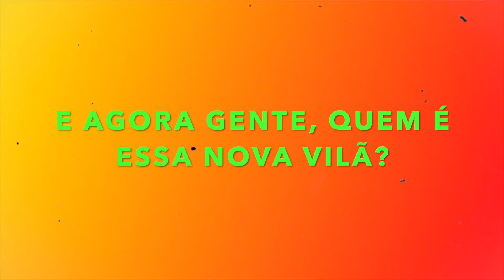UMA NOVA VILÃ CHEGOU NO CANAL! LADY JOKER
Estava mostrando as minhas lols preferidas pra Madrinha do Luguinho, quando escutamos uma risada muito estranha vindo da área da piscina, era uma vilã de cabelo verde, sendo perseguida por fantasmas, irmã do coringa ou Lady joker? quem é ela?

Irmã do coringa ou Lady Joker? quem é essa nova vilã?